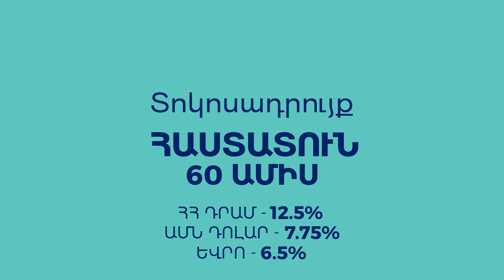Ձեր բիզնեսի զարգացման նոր փուլը. Converse Trusted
Բիզնես վարկերի վերաֆինանսավորում արտոնյալ պայմաններով: